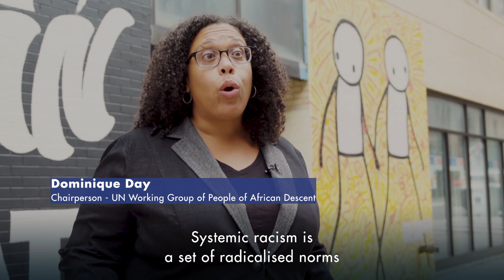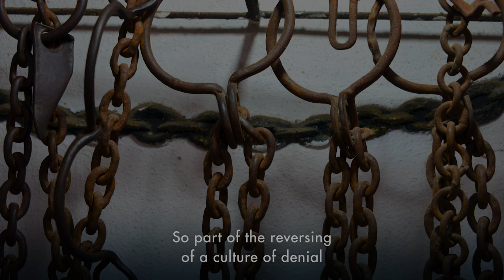Dismantling racism needs transformative change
The UN Human Rights Office launches a report and agenda towards transformative change for racial justice and equality.